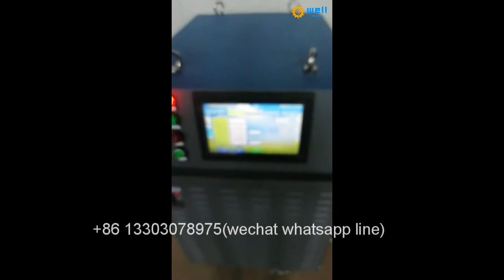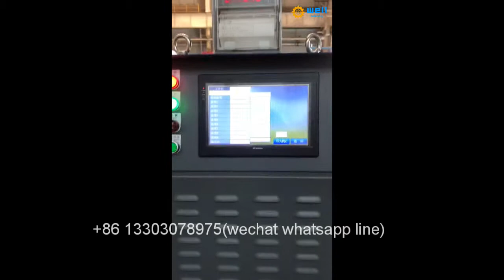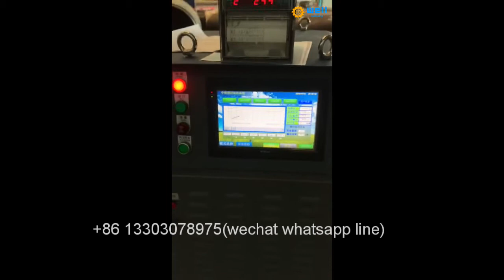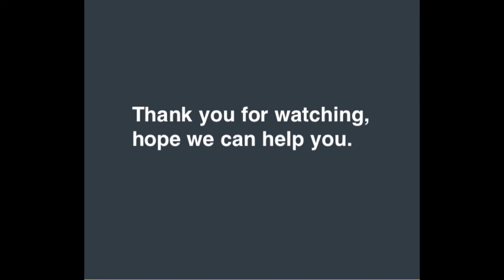easy operate Pipeline construction Soft induction coil PWHT system